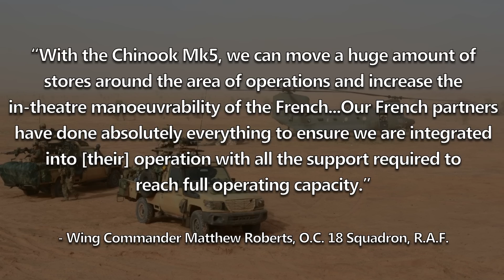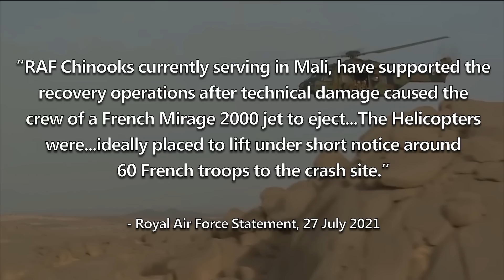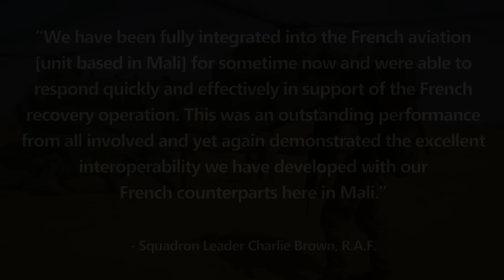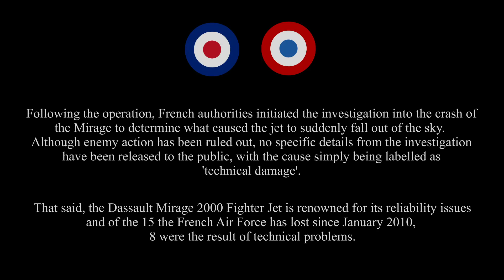The Rescue of Two Downed Airmen in Mali | July 2021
In July 2021, a French Dassault Mirage 2000 Fighter Jet crashed into the Sahara Desert in Northern Mali. Although the aircrafts two crewmen safely ejected, there was the possibility that both would be captured by enemy forces and so an immediate rescue operation involving British and French forces was initiated.
Peter Ellinger/Nicolas Tang/Jaren/James Marshall/Morgan Jones/Mike Lassiter/Ry Jones/Toff/Peter van der Werf/Matt B/Sean Bao-Han Rogers/Nick W/Mr. E. Meat/Joe Sirianni/John McLaurin/CODED1982/Wayne Makepeace/Alexander K Leach/John Murdoch/Keven Guimaraes/J P Beestone/Scott Cook/SuperBres/Craig Lanham/Jacob Sherman/BEARman/Akso/Ashton Astwood/Fredrik Nilsen/Thecolon24/Sean Speer/Bill Brockman/Nicholas Fuller/Luis Pena/Brett Wells/Kevin Hill/Puks/BEARDEDGUY/Gavan Tanham/Bruce Lipe/Thomas Gosney/Mark Varley/Christopher/Apollo/Tith SreyVibol/Mark Dougherty/Silvio Masis/Josh Hodges/Mole/NNJAfoot/Michael A McBroom/MFC Ninja/Juan Cedillo/Isaac Morpurgo/omega21/Bern Price/Alex Alexandrow/BrickDickRick/Connor Webber/Infrequent Traveler/jes kg/Escipio Sumski